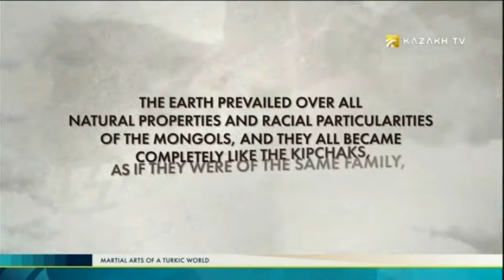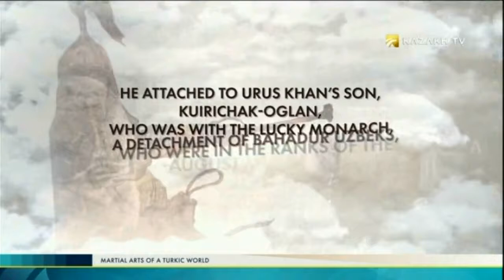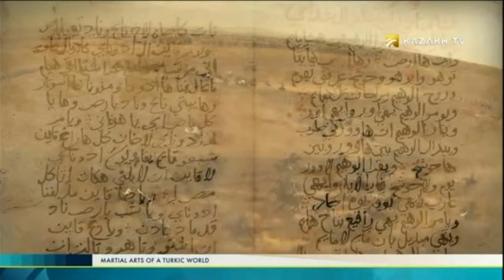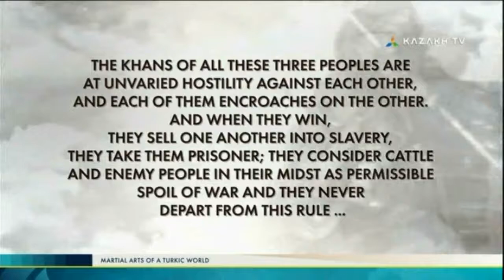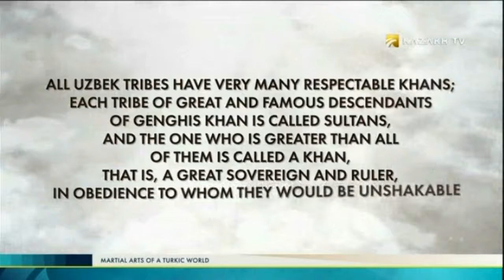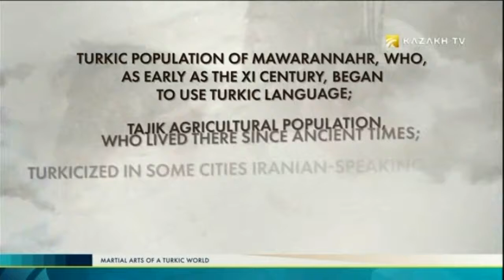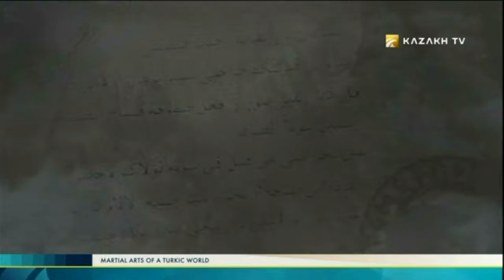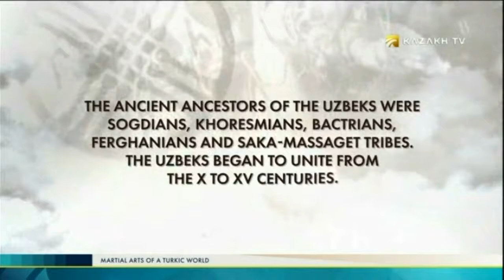Martial Arts of a Turkic world №14 (10.08.2017) - Kazakh TV